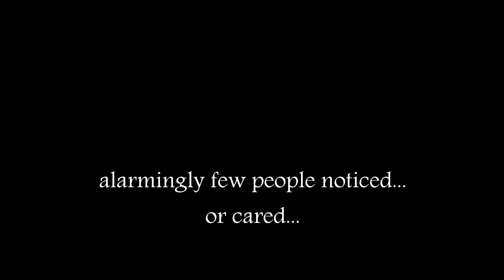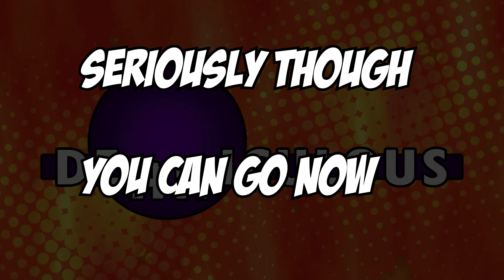Welcome Back!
We're back, after far too much time away to easily explain, so you're not getting an explanation.

Please submit your questions, troubles, and confusions in the comments section to be featured in the first episode of "Brian what do I do?"

Like my shirt?